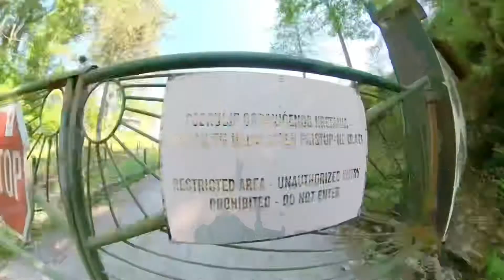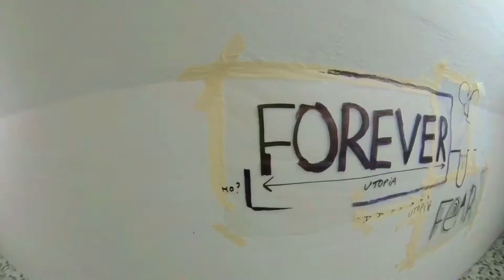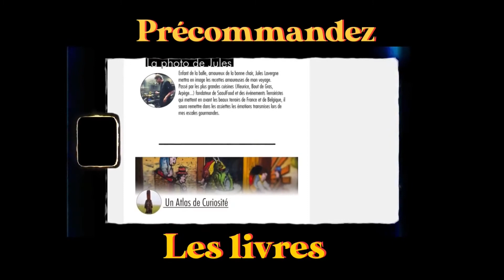Bosnie ep.7 « le Bunker de Tito »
Visite de l’ARK D-0, un des lieux les plus secrets de l’ex-Yougoslavie.
Nouveau format: making of du futur méga film!

Qui suis-je ?
Romain Ceccaldi, 30 ans, éco voyageur, artiste vagabond.
Depuis l’été 2019 je voyage à vélo de Marseille direction Tokyo ! Je partage avec vous sur cette chaîne des rencontres, des lieux ou des événements marquants de mon périple.

Les histoires des gens du monde, qu’est-ce que c’est ?
Ce voyage a pour objectif final la réalisation de 3 ouvrages :
Un recueil de contes pour enfants
Un dictionnaire amoureux des saveurs du monde
Un atlas de curiosités